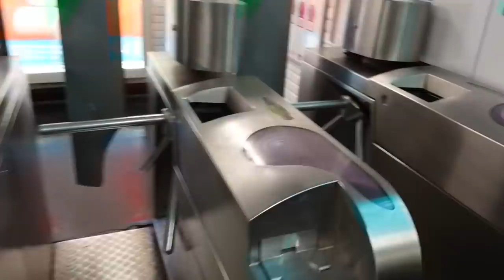VLOG : DECOUVREZ LES BACKSTAGES DE MISS FRANCE 2022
Découvrez les coulisses de l'élection Miss France 2022 remportée par Diane Leyre, Miss Ile De France 2021. ✨
Je vous emmène avec moi depuis les préparatifs jusqu'à l'élection de Miss Univers le lendemain de Miss France. 🥳
Bon visionnage ! 🤍

ABOUT ⇩
Je m'appelle Sophie, j'ai 24 ans.
Je filme avec la caméra Sony ZV1.